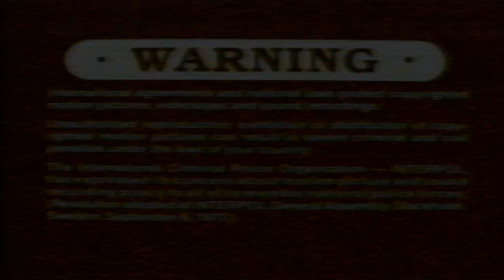Opening to The Villain (1979, VHS) (Canadian Release)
Here is the list:

1. Columbia Tristar Home Video Logo
2. Interpol Warning Screen
3. Columbia Pictures Logo